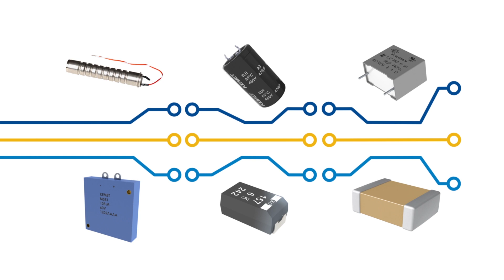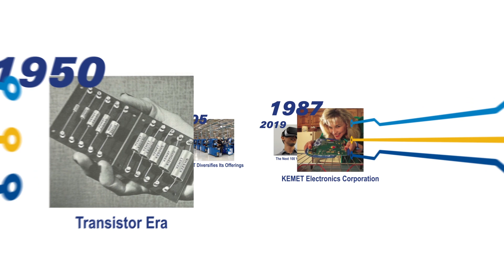The KEMET Story: Dedicated to Technological Innovation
KEMET manufactures the broadest selection of capacitor technologies in the industry, along with an expanding range of electromechanical devices, electromagnetic compatibility solutions, and super capacitors. We offer proprietary technology and materials science that customers and industries demand and rely on.

We are focused on delivering quality products and exceptional services around the world. Our locations and distribution partners keep KEMET close to customers anywhere in the world. Our digital engagement tools make our parts “Easy to Design In,” and we take pride in being “Easy to Buy From.”

Get the latest from us delivered to your inbox. to sign up for KEMET email.